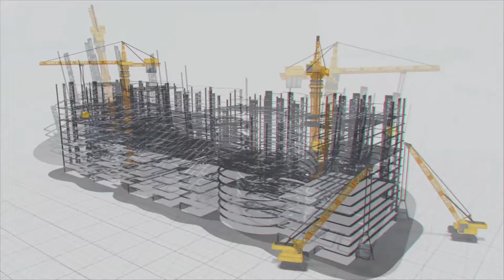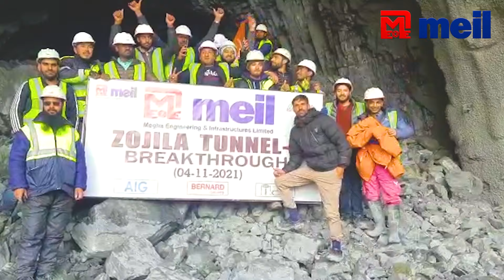టన్నెల్ వర్క్స్ లో MEIL మరో మైలురాయి